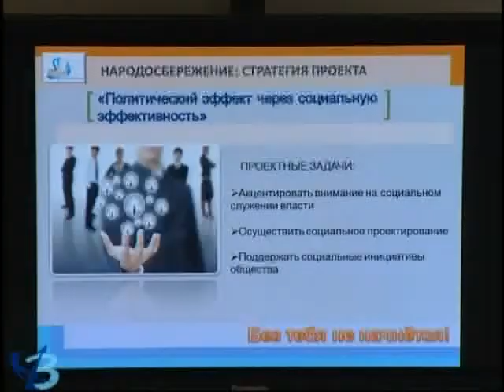Здоровый образ жизни. Начни с себя 12+